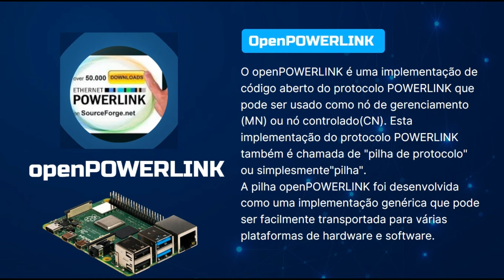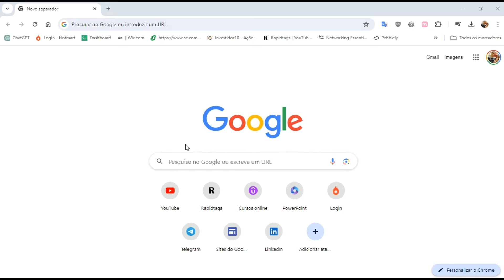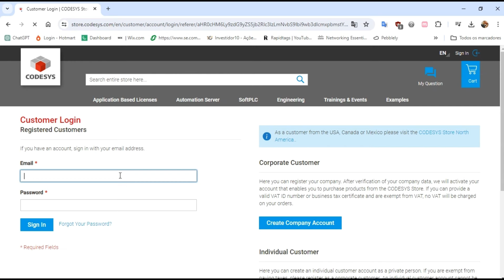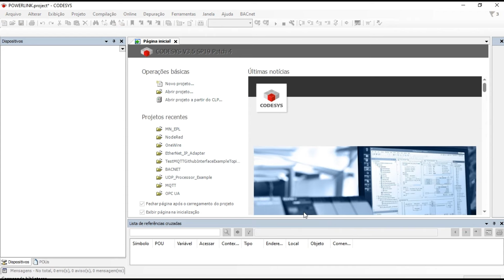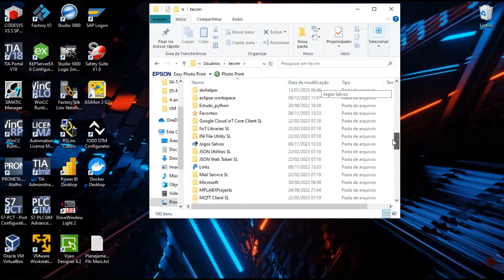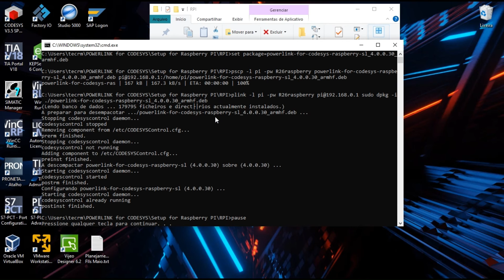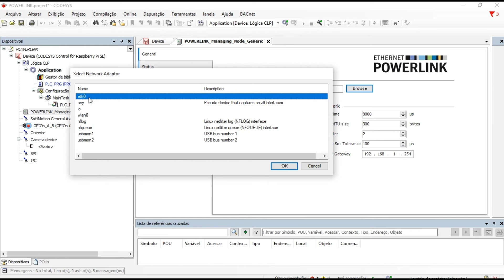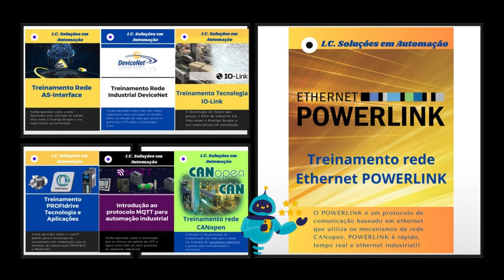Instalando o Ethernet POWERLINK no CoDeSys e Raspberry Pi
Nessa aula vamos aprender um pouco sobre o protocolo de comunicação em tempo real totalmente baseado no padrão Ethernet chamado Ethernet POWERLINK.
Te convido a explorar comigo o incrível mundo do protocolo Ethernet POWERLINK! Uma rede rápida, tempo real e totalmente ethernet industrial!  Venha descobrir como essa tecnologia de comunicação em tempo real, baseada no padrão Ethernet, pode transformar o seu Raspberry Pi em um nó gerenciador de rede (MN) poderoso e eficiente. Na teoria e na prática, vamos desvendar juntos os segredos do Ethernet POWERLINK e aprender a habilitar essa comunicação na plataforma de automação CoDeSys. Prepare-se para uma jornada de conhecimento e habilidades que vão elevar o seu conhecimento sobre protocolos de comunicação na automação para o próximo nível!.

Se desejar aprender mais sobre esse protocolo conheça o meu treinamento completo. Acesse os links abaixo:

🌐 Instagram 👉@tecrmb
🌐 Twitter 👉@tecrmb
✅ Conheça meus treinamentos sobre redes industriais:
🦾 Links para as plataformas:
📘Dicas de leitura para quem deseja aprender mais sobre automação e redes industriais:💻
✅PLC S7-1200 Teoria e Aplicações
✅CLP Siemens Step 7: Fundamentos
✅Redes Industriais para Automação Industrial -AS-I, Profibus e Profinet
✅Ethernet/IP: The Everyman's Guide to the Most Widely Used Manufacturing Protocol